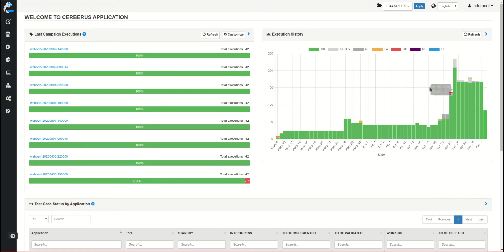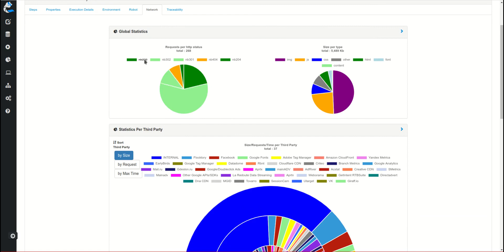Cerberus Testing Release 4.7 - Webperf and Web Analytics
Discover Cerberus 4.7 new features that focus on webperf and web analytics non regression automated controls

In this release, main features are now available to support your test automation & QA performance. Use the new campaign dashboards and analytics to drive your test reliability, performance and stability over-time, gain insights on your test execution across the various context and environments, detect spikes and reach a continuous improvement state. Accelerate your campaign analysis and reporting submitting the test directly from the reporting page. Enable the verification and controls of non-functional requirements such as page loading speed, error pages and third-party errors with test automation. Stop using the developer tools of your browser with manual testing, leverage test automation.

Cerberus Testing - Release 4.7
0:04 New Homepage with Execution History by Tag
0:24 One-click Execution Launch from Campaign Report
0:41 Test Analytics with Execution over Time, Trends, Stability Ratio
1:11 Access to Webpage Network Traffic (Content, Medias, Cookies, Third-party)

Cerberus is a free open-source test automation framework, enabling you to implement cross-browser, mobile, APIs, databases, IoT, events, cloud testing. Iterate fast between your tests configuration, test execution and reporting being an integrated solution.